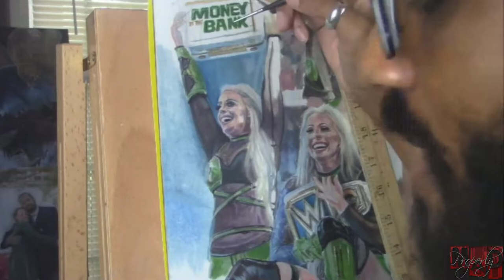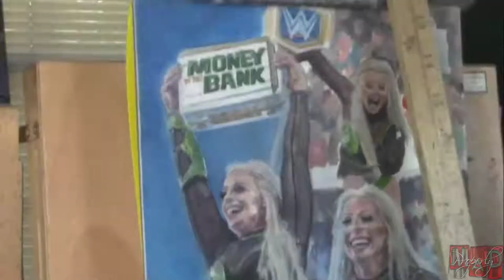Liv Morgan (Liv in the Bank) | Oil Painting | Timelapse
(9x12) oil on canvas paper
3.5 sessions 6 hours each condensed to 6 minutes

Original Available